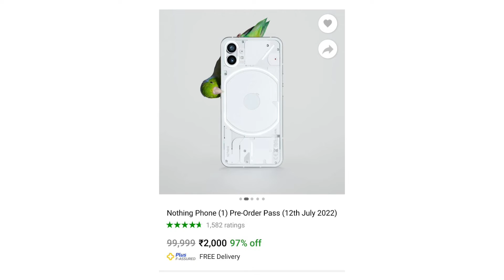Infinix Note 12 5G, Nothing Phone 1, Oppo Reno 8 Series, iPhone 12 Price Drop, OnePlus Nord 2T Price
Topic - Infinix Note 12 5G, Nothing Phone 1, Oppo Reno 8 Series, iPhone 12 Price Drop, OnePlus Nord 2T Price